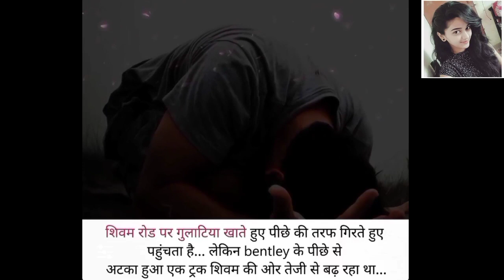SHIVAM |AAHAT |The Hidden Warrior | hindi story | aahat horror story | hindi kahani ‎@HindiStor217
SHIVAM / The Hidden Warrior | hindi  story | aahat horror story  | hindi kahani ‎@HindiStor217
shivam trivedi
theshivamvideo
theshivamnewvideo
shivam the hidden warrior pocket fm
shivam hidden warrior pocket fm
theshivamfunnyvideotheshivamyoutube
shivamyadav
stories in hindihindi storiesstory in hindiAahat | Hindi storycrime patrolhorror stories in hindihindi horror storieskorean mix hindi songsaahat best episodeaahat full episodeAahat horror story  | hindi

खूनी मामला | Aahat |  horror drama hindi story | episode 4 aur 5 | ‎@HindiStor217 full episodesbest dramapeppa pig full episodespig peppa pigpeppa pig songpeppa pig english episodes fullpeppa pig cartoonpeppa pig songs cid latest episodesony tv cidcid full episodeaahat full episodeaahat best episodeaahat episodeshorror storiesghost storieshorror stories in hindiHorror drama hindi story

Kaun Thi vah aurat| aahat | hindi story | dar ak khof | episode 3 | horror story hindi
Kaun Thi vah aurat

breath of the wildzeldathe legend of zelda
| stories in hindihindi storiesstory in hindi

Aahat | hindi
aahat full episodeaahat best episode
aahat new episodewatch aahat onlineaahat serial
aahat sony tvaahat horror hoursaahat show musicaahat all episodeswatch aahat full episodesaahat best horror storysony tv aahat

Dar Ek khofnak Manjar
horror stories
horror story
mout ka manzarhindi stories
Horror stories
dar ka wazifa
crime patrol most popular episode
crime patrol dial 100
Dar Ek Khof
DarEkkhofnakManjar
storiesscary storiesscary stories
crimepatrol dial 100

Horror story
true scary stories
पीसाचौ का हुल्लड़ | Dar Ek Khaufnak Manjar | episode 1 | Khaufnak story |horror stories horror story
horrorstories
Horror stories
horror stories
scary stories
horror stories
horror story
Horror stories
dar ka wazifa
Dar Ek Khof
DarEkkhofnakManjar
storiesscary storiesscary stories
crimepatrol dial 100

Horror story
true scary stories
horrorstories
Horror stories
horror stories
scary stories

kannada  story
world best story
top story
bollywood story best motivation  story

motivational video
breath ofeldathe legend of zelda

horror stories
horror story
Horror stories
dar ka wazifa
Dar Ek Khof
DarEkkhofnakManjar
storiesscary storiesscary stories
crimepatrol dial 100

Horror story
true scary stories
toyreview episode 1
horrorstories
Horror stories
horror stories
scary stories
horror stories
horror story
Horror stories
dar ka wazifa
Dar Ek Khof
DarEkkhofnakManjar

horror Bangla, Ghost Villa, nsnew hindi movie 2021, horror movie, horror stories, new hindi dubbed movies, new south movie, new horror movies, new released hindi movie